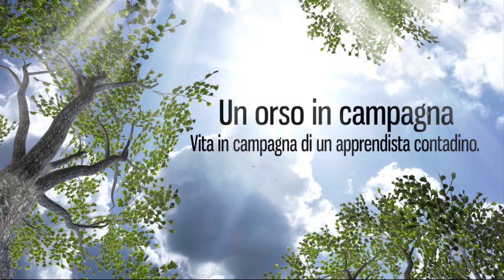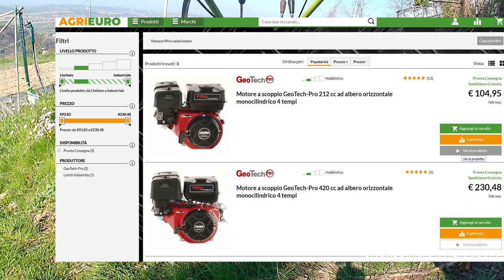Nuovo motore per il motocoltivatore. Passo da 8 a 13 CV!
Il vecchio Lombardini IM 350 ha ceduto il passo, vi mostro il nuovo motore AMA a benzina da 13CV!